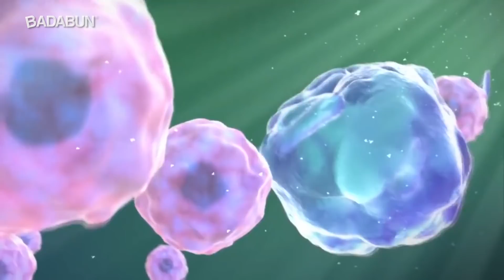Mira por qué los perros solo le ladran a ciertas personas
A veces nuestras mascotas tienen conductas que nos es muy difícil comprender, pero es importante que sepas que muchas de las cosas que hacen son porque tratan de decirte o comunicarte algo, aquí te explicamos la razón por la cual estos caninos que tanto amamos suelen ladrarle solo a ciertas personas.

BADABUN NETWORK ©